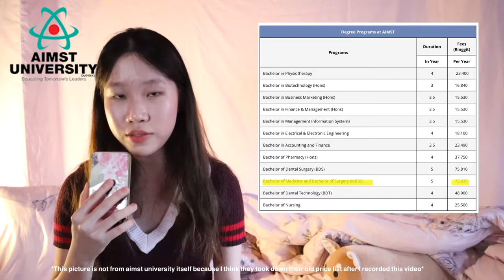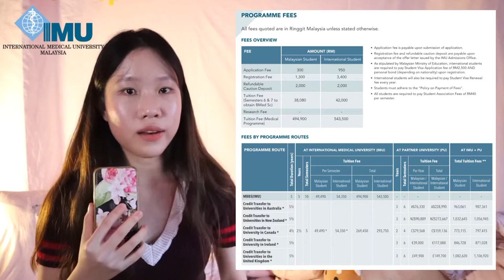Minimum requirements, fees , scholarships? (Part 1)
Hey guys , finally back with another update after a really hectic past 2 weeks 🥲🥲 decided to talk about this because , this was what I needed back then before I entered medical school. Hope it will be of help to some of you 🙆🏻‍♀️

Source

UM🔽

Aimst 🔽

Imu🔽

Sunway monash🔽